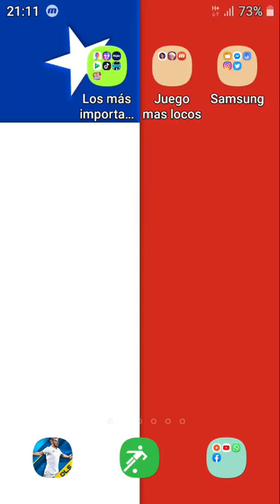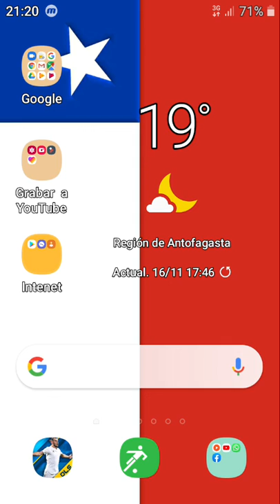16 de noviembre de 2019